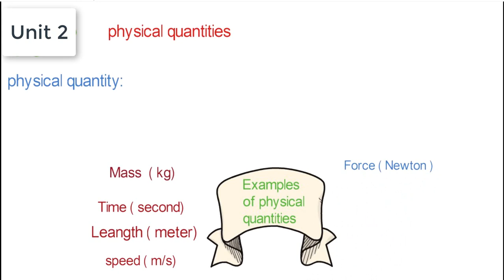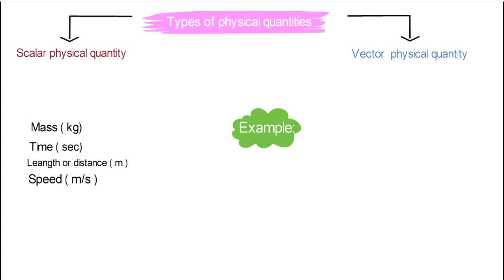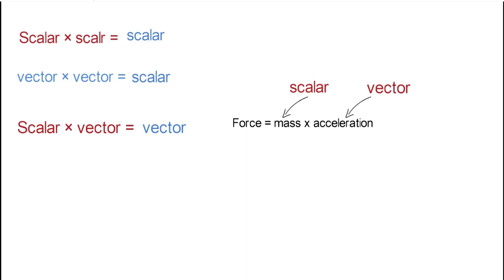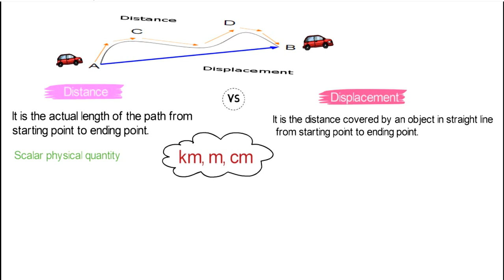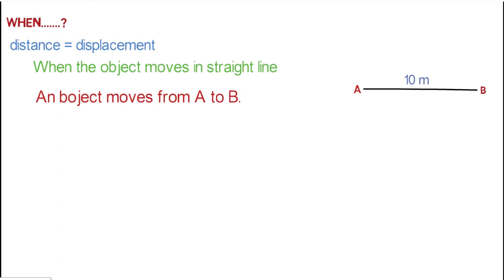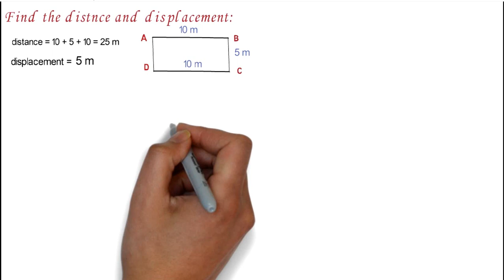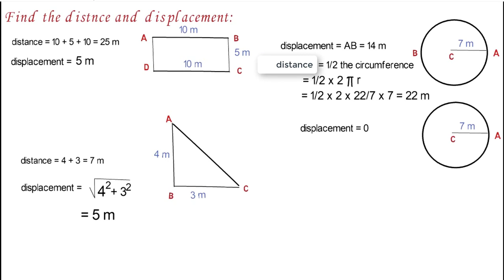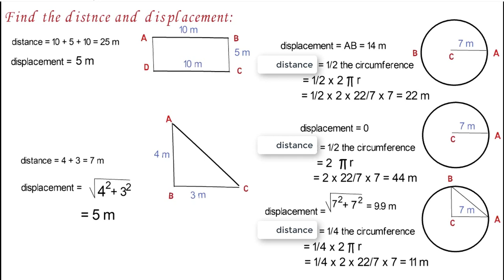sec1 unit 2 vector and scalar physical quantities and examples part 1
physics  secondary 1
unit 2: scalar and vector physical quantities.
this link contains summery sheet for unit 2 scalar and vector physical quantities.

يمكن مشاهدة الوحدة الاولي  measurements من هذا اللينك